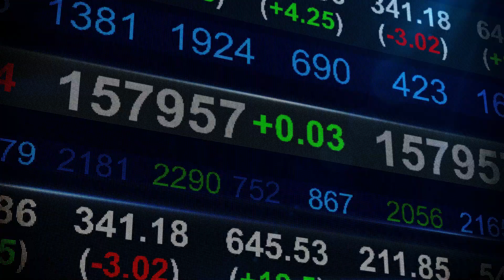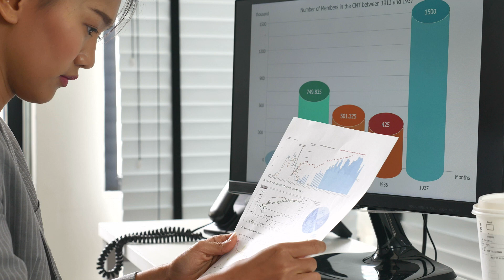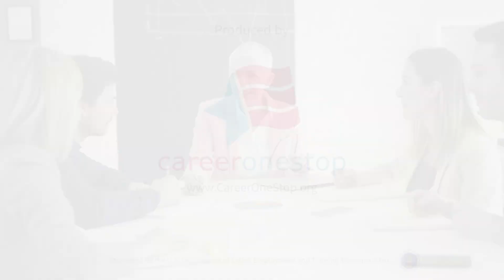Statistician Career Video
JOB TITLE: Statisticians
OCCUPATION DESCRIPTION: Develop or apply mathematical or statistical theory and methods to collect, organize, interpret, and summarize numerical data to provide usable information. May specialize in fields such as biostatistics, agricultural statistics, business statistics, or economic statistics. Includes mathematical and survey statisticians.
RELATED JOB TITLES: Assistant Division Chief for Statistical Program Management, Clinical Statistics Manager, Human Resource Statistician, Private Statistical/Psychometric Consultant, Program Research Specialist, Senior Statistician, Statistical Analyst, Statistician, Statistician (Demographer), Trend Investigator
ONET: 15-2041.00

JOB TITLE: Biostatisticians
OCCUPATION DESCRIPTION: Develop and apply biostatistical theory and methods to the study of life sciences.
RELATED JOB TITLES: Associate Director of Biostatistics, Biostatistician, Biostatistics Director, Principal Biostatistician, Principal Statistical Scientist, Research Scientist, Senior Biostatistician/Group Leader
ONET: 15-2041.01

JOB TITLE: Clinical Data Managers
OCCUPATION DESCRIPTION: Apply knowledge of health care and database management to analyze clinical data, and to identify and report trends.
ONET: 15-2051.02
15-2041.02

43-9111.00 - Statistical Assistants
Compile and compute data according to statistical formulas for use in statistical studies. May perform actuarial computations and compile charts and graphs for use by actuaries. Includes actuarial clerks.

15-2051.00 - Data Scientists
Develop and implement a set of techniques or analytics applications to transform raw data into meaningful information using data-oriented programming languages and visualization software. Apply data mining, data modeling, natural language processing, and machine learning to extract and analyze information from large structured and unstructured datasets. Visualize, interpret, and report data findings. May create dynamic data reports.

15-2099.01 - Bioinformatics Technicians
Apply principles and methods of bioinformatics to assist scientists in areas such as pharmaceuticals, medical technology, biotechnology, computational biology, proteomics, computer information science, biology and medical informatics. Apply bioinformatics tools to visualize, analyze, manipulate or interpret molecular data. May build and maintain databases for processing and analyzing genomic or other biological information.